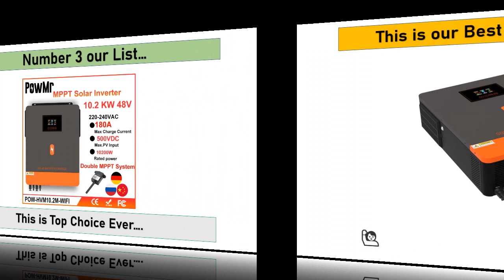Top 5 Best PowMr Hybrid Solar Inverters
✅ 1000+ Best  Hybrid Inverters on AliExpress. Choose Your Best one.👇👇

Best-1.PowMr Hybrid Inverter

Best-2.PowMr 6.2KW On-grid

1. PowMr Hybrid Solar Inverter 24V 220V 110V 2400W Pure Sine Wave with PWM 50A Solar Charge Controller and AC Charger for Home Use.

2. PowMr 6.2KW On-grid&Grid Tied Inverter 48V to 230VAC MPPT 120A Output And Max Solar Panel 500VDC Input for Lifepo4 Solar Battery.

3. PowMr 10.2KW Grid Tied Inverter 48V 230V 180A Pure Sine Wave Hybrid Solar Inverter With Double MPPT On/Off Grid Solar Inverter.